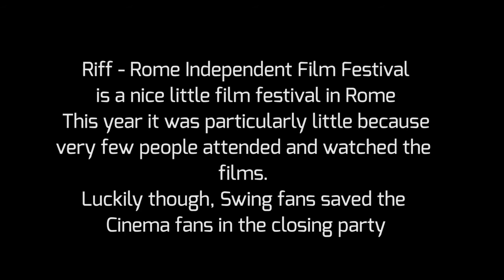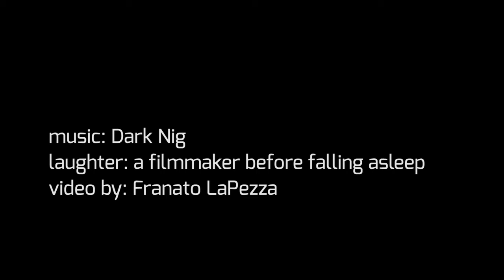Post-Riff Rome Independent Film Festival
Parties, cinema and hipsters, in one minute